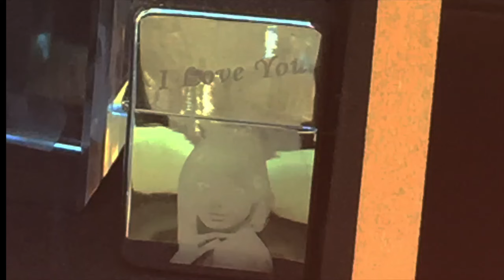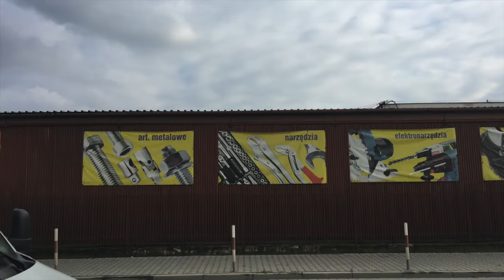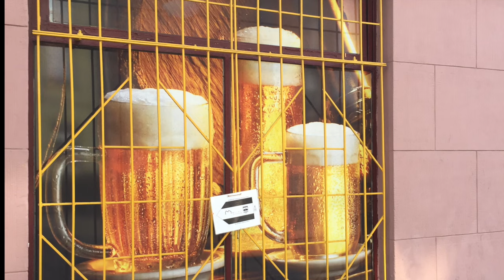PlayfulMovie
This video is about PlayfulMovie